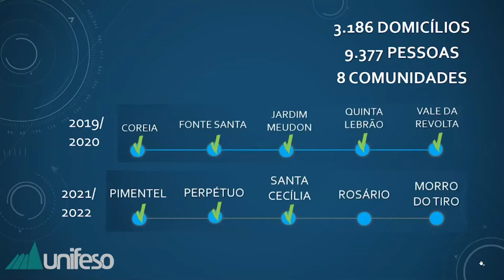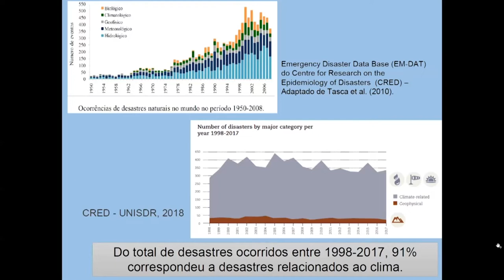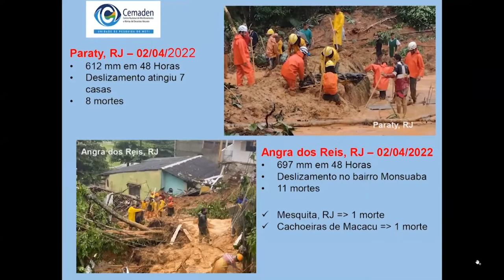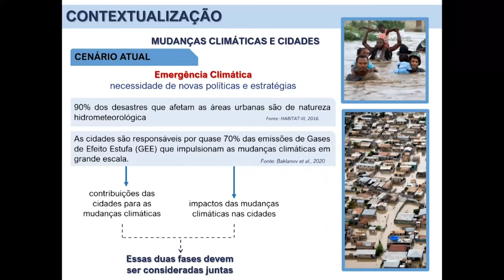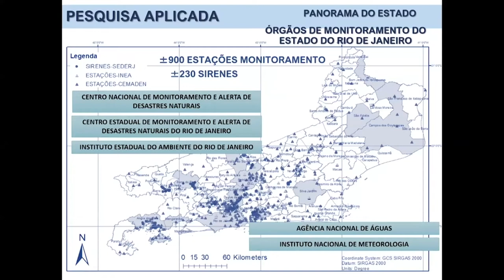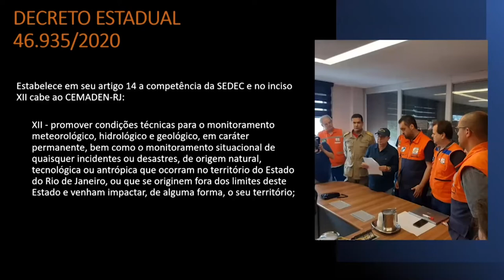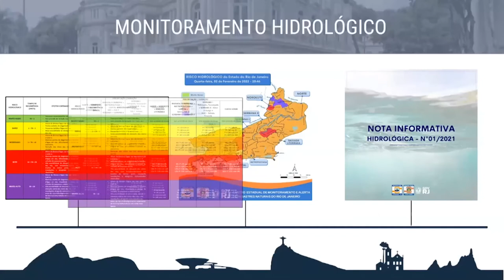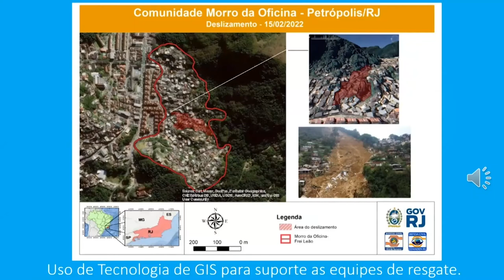Fórum na Web - Gestão de Risco